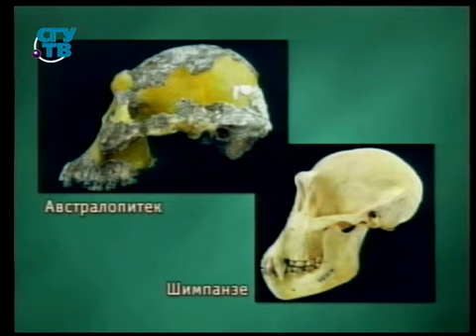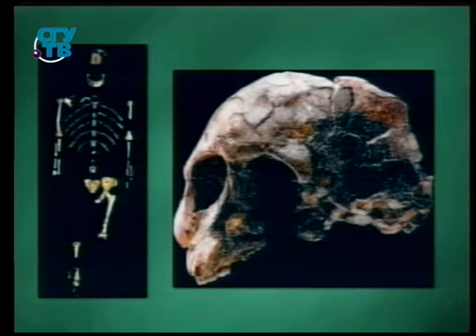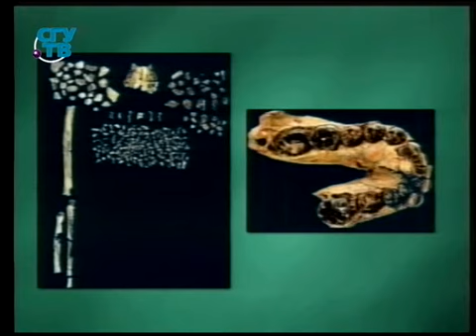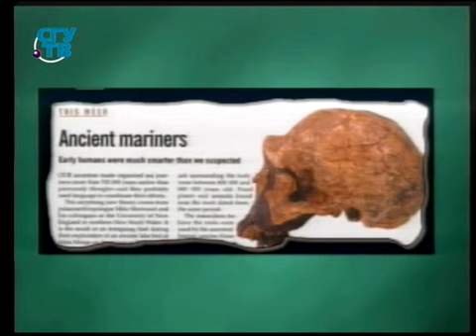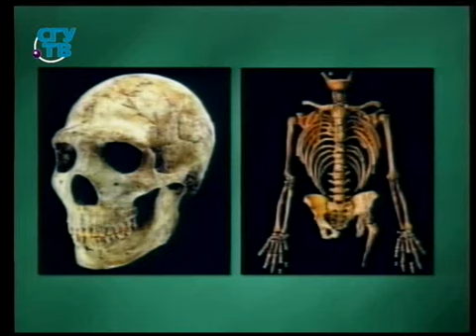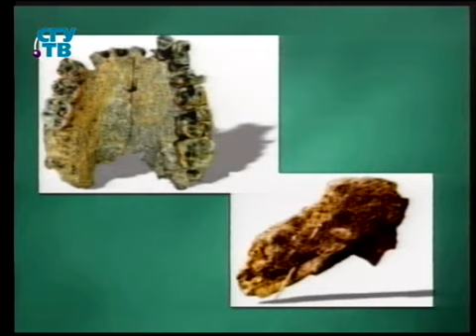Биология. Урок 10. Полемика с креационизмом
Происхождение человека. Анна Степанова. Алексей Мосалов.  Образование для всех. Первый образовательный канал. Остальные уроки смотрите на